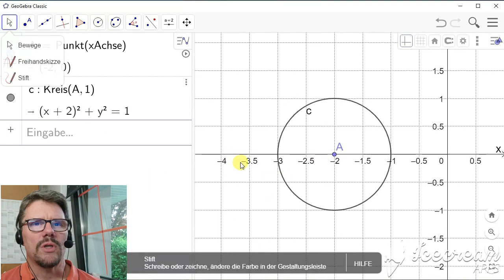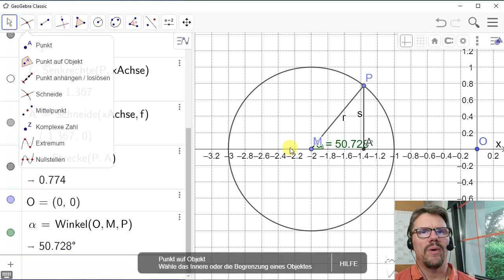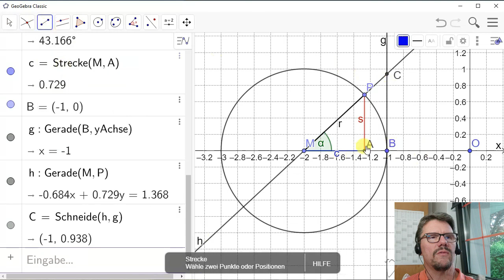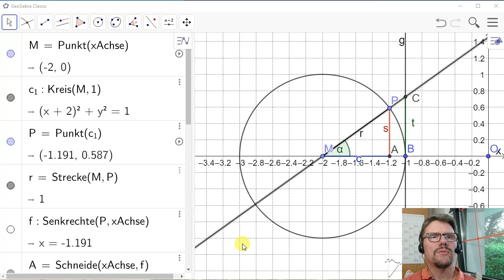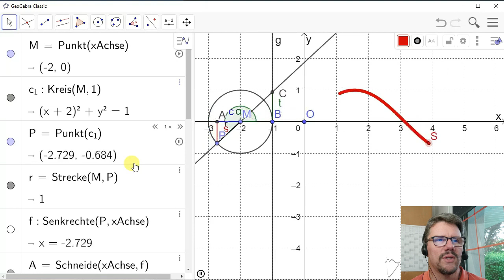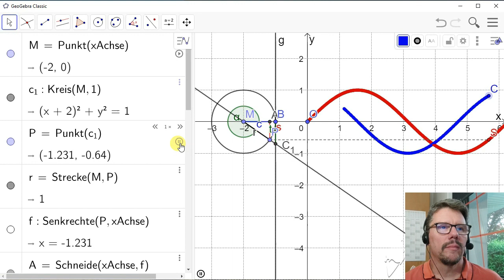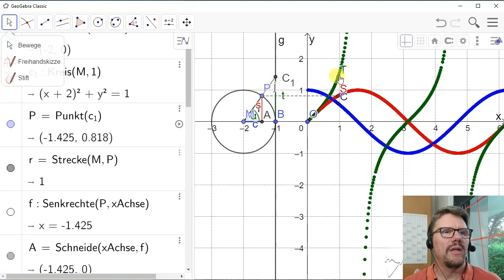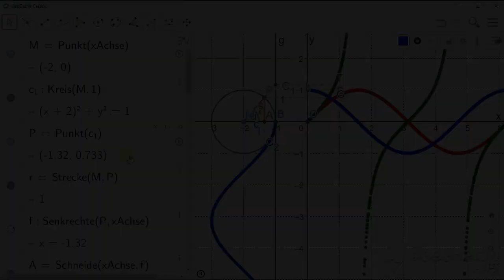Trigonometrie am Einheitskreis, konstruiert mit Geogebra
Konstruktion der Graphen von sin(x), cos(x) und tan(x) am Einheitskreis mit Hilfe der App "Geogebra":
0:20 Konstruktion des Einheitskreises
1:50 Strecke s [ = sin(x)]
3:37 Gedanken zum Nachweis, dass s = sin(x) ist
4:38 Strecke c = cos(x) konstruieren
5:42 Strecke t = tan(x) konstruieren
8:08 Funktionsgraph zu sin(x) erzeugen
10:50 Funktionsgraph zu cos(x) erzeugen
12:01 Funktionsgraph zu tan(x) erzeugen
13:48 Funktionsgraph von cos(x) nochmal direkt aus c übertragen [nach unten ausgerichtet]

Das Video ist überarbeitet und neu hochgeladen, da es im ersten Versuch mit erheblichen Tonproblemen hochgeladen worden ist. Ton und Schnitt sind jetzt neu und besser.

Zielgruppe: Schule, Mathematik, Jg. 10 und höher